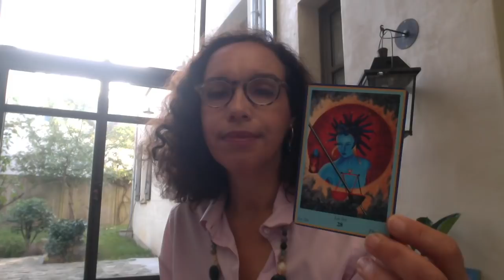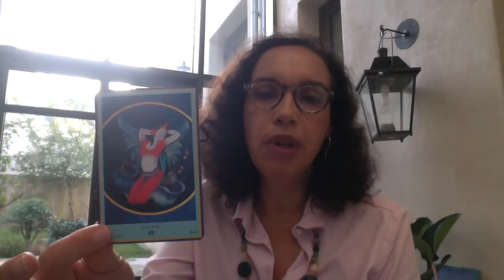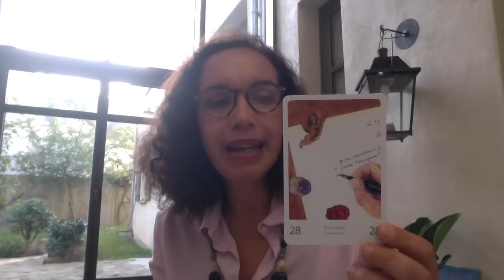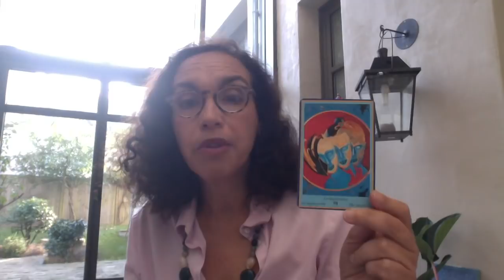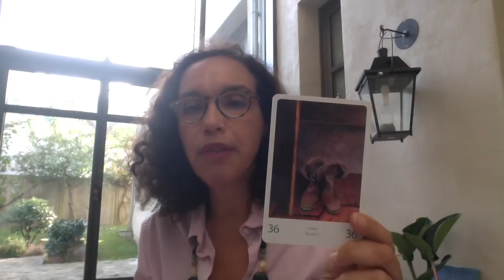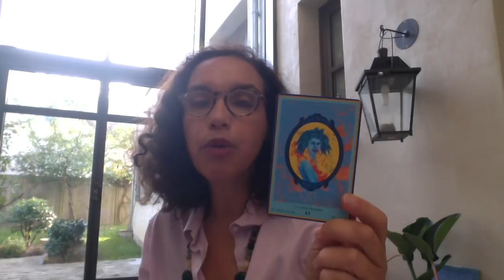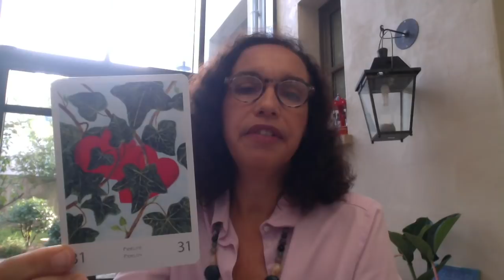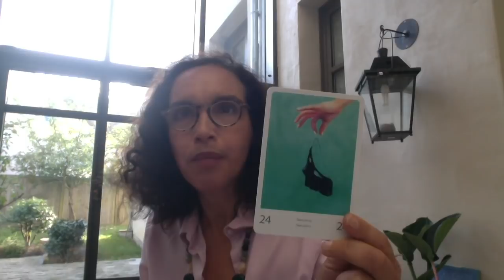Guidance 3 coeurs du 22 au 28 octobre 2018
Guidance 3 coeurs du 22 au 28 octobre 2018.                                            Choisissez votr coeur en fonction de votre état d'esprit du moment.                Pour une Guidance privée, prenez rendez-vous sur mon